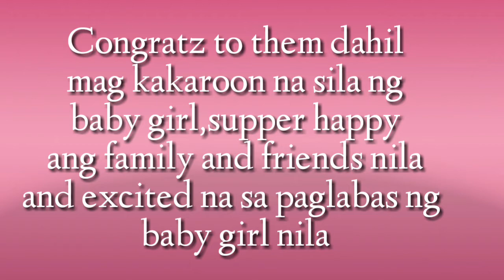Ann Curtiz and Erwan inereveal na ang gender ng kanilang first baby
Ann is so excited dahil malapit ng lumabas ang kanilang unang baby ni erwan.kaya naman nag gender reveal na sila kasama ang malalapit na kaibigan at kamag anak..